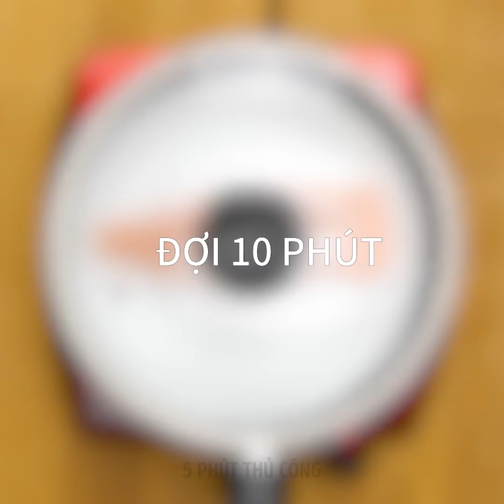37 THỦ THUẬT NHÀ BẾP TUYỆT VỜI CHO BẠN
Ý TƯỞNG NHÀ BẾP CỰC KỲ TUYỆT VỜI

Mọi người cần biết những mẹo vặt trong bếp hữu ích để giảm bớt thời gian nấu nướng. Bạn sẽ thích video này vì nó có đầy đủ các công thức nấu ăn nhanh chóng và dễ dàng cho bữa tối. Hãy xem cách nấu bỏng ngô siêu ngon, cách cắt và gọt vỏ rau và trái cây, cách làm bánh quy Oreo ngon và hơn thế nữa.

Một mẹo hay đầu tiên là cách chế biến khoai tây nghiền trong lò vi sóng. Gọt vỏ khoai tây và đặt trong túi lò nướng và vi sóng nó trong 15 phút. Nghiền khoai tây trong túi bằng ly, thêm bơ. Sẳn sàng! Một phương pháp nấu ăn tuyệt vời và rất ngon lành! Bạn có thể nấu cá hồi trong máy pha cà phê. Giỏ trên cùng của máy pha cà phê là nơi hoàn hảo để hấp rau. Các bình đựng nước có thể được sử dụng như một tàu để kho cá hồi.

Tôi yêu mì spaghetti và biết cách tốt nhất để nấu nó. Nếu bạn không có đủ thời gian để nấu bữa tối, bạn có thể chuẩn bị mì spaghetti nướng. Lấy một khay nướng và đặt mì spaghetti, thêm một ít dầu ô liu, muối, hạt tiêu và tỏi. Sau đó thêm nước sốt marinara, hành tây, ớt chuông, húng quế và đổ một ít nước. Bước cuối cùng là thêm phô mai bào. Nướng trong 10 phút và thưởng thức! Gia đình bạn sẽ thích ý tưởng này.

Chúng tôi chia sẻ một cách tuyệt vời để chuẩn bị cà phê bằng cách sử dụng một quả cam. Kiểm tra các hướng dẫn đáng kinh ngạc! Thêm một công thức điên rồ là thịt gà nấu trong dưa hấu. Tôi cá là bạn đã biết nó ngon như thế nào!
Nếu bạn không có dao nhưng cần cắt phô mai, hãy thay dao bằng thẻ nhựa. Tái sử dụng những cuốn sách cũ của bạn để làm giá đỡ cho dao.

DẤU THỜI GIAN:
00:12 Thủ thuật bếp rực rỡ
03:12 Bỏng ngô caramel
03:26 Bánh pudding Marshmallow
05:46 Khoai tây nghiền nhanh
06:11 Cà phê cam